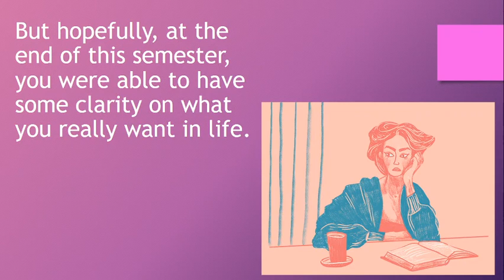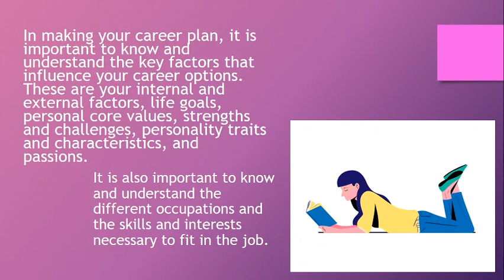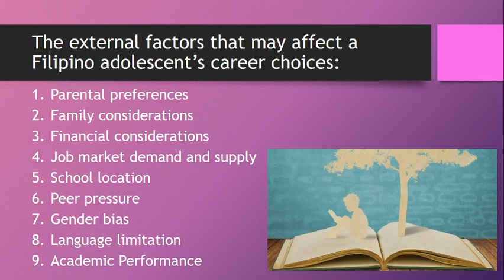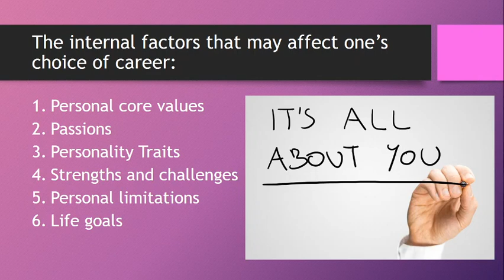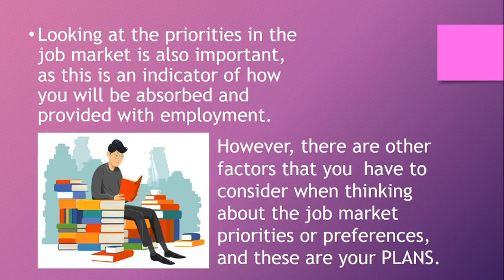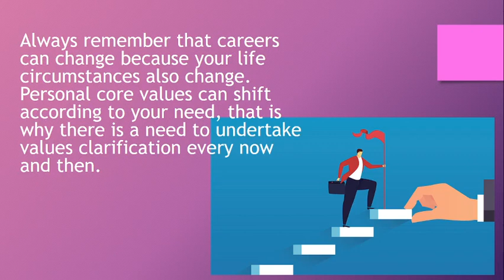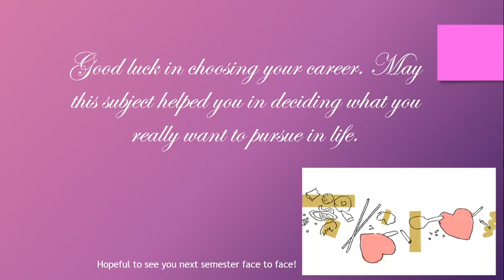Career and Pathways